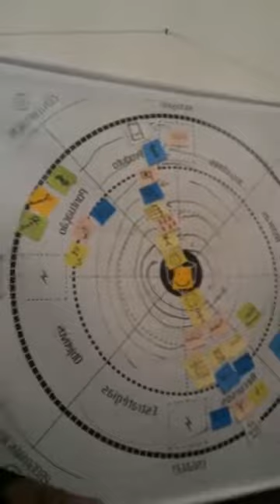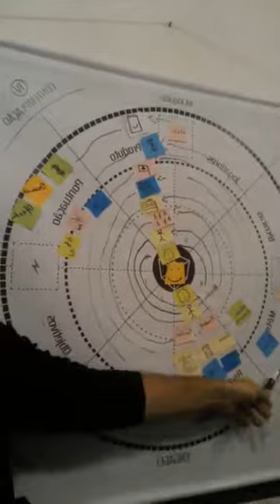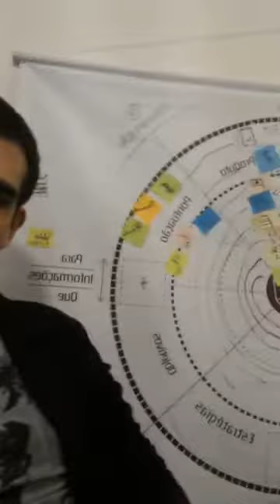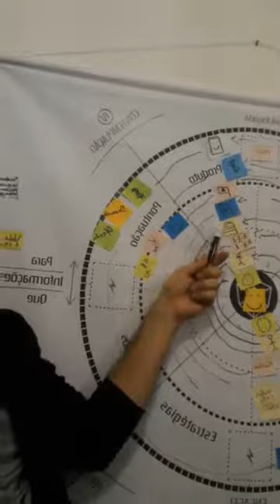Ep 017 - Produto: feito de bom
O papo de hoje foi sobre o conceito de produto, valor e preço